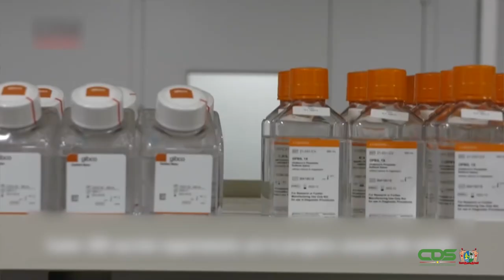INTERVIEW MET MARTHELISE EERSEL EN STEPHEN VREDEN OVER COVID-19 VACCINATIECAMPAGNE VOOR SURINAME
Om de Surinaamse samenleving ervan te verzekeren dat het opkomend COVID-19 vaccin ook voor haar beschikbaar zal zijn, heeft de regering de aankoop hiervan al gewaarborgd met een aanbetaling. Om het vaccin op grote schaal te kunnen toedienen, zal er een vaccinatiecampagne van de grond moeten komen. De Communicatie Dienst Suriname had over een mogelijk vaccin en de uit te voeren vaccinatiecampagne een gesprek met Marthelise Eersel, crisismanager van het COVID-19 Outbreak Management Control Team, én infectioloog Stephen Vreden.